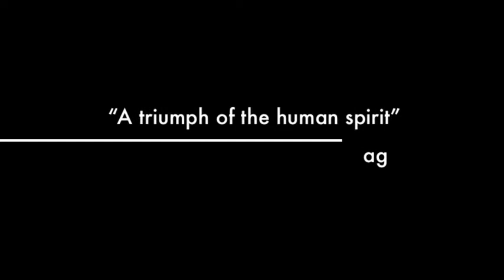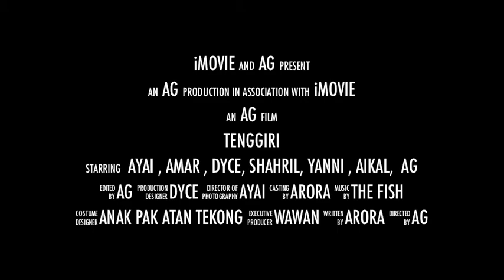tenggiri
tuas , pak atan , pancing